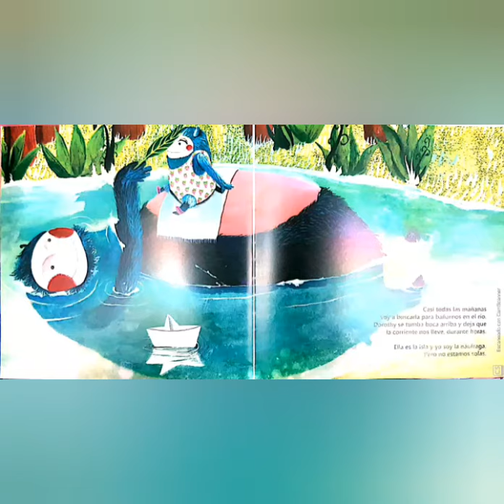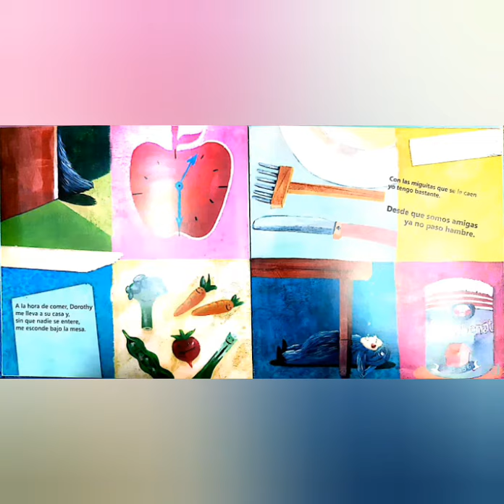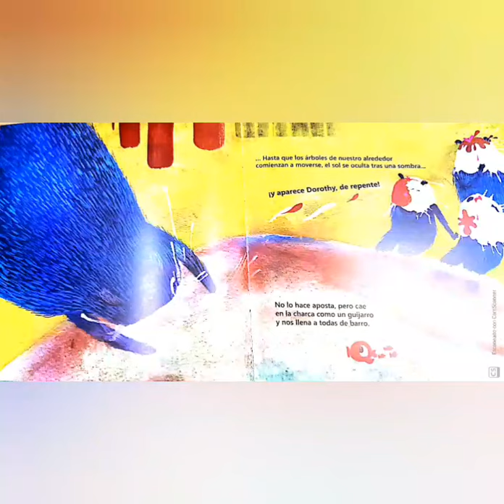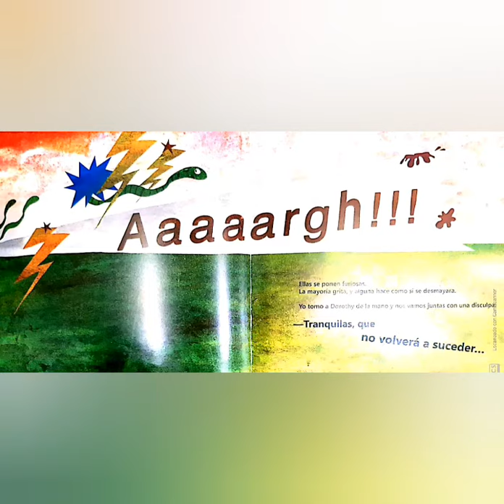Bibliotecas de Piélagos - Dorothy